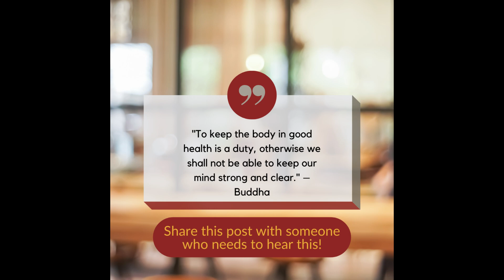Buddha’s Wisdom: Body & Mind Connection 🌿🧘‍♂️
To keep the body in good health is a duty, otherwise we shall not be able to keep our mind strong and clear.' - Buddha 🌿✨ A powerful reminder to cherish and take care of both our physical and mental health. 💙 Tune in for more inspiration and ways to live a balanced, mindful life! 🧘‍♀️💫